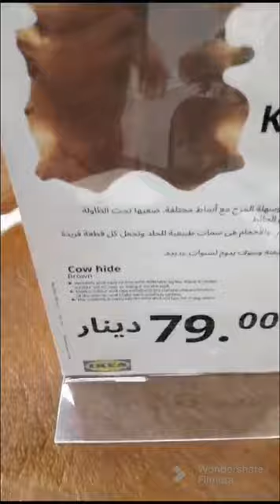KOLDBY IKEA RUG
KOLDBY IKEA COW HIDE RUG